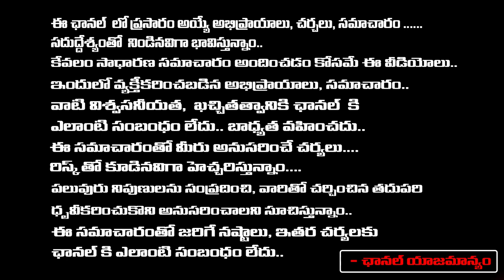మార్గదర్శి కేసుపై సిఐడి సంచలనం..| Margadarsi Chit Fund Scam | Latest News | First Telugu